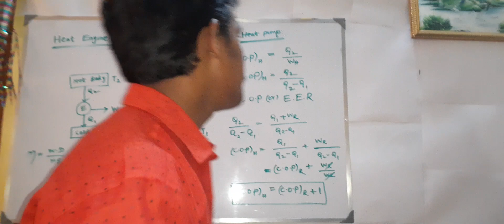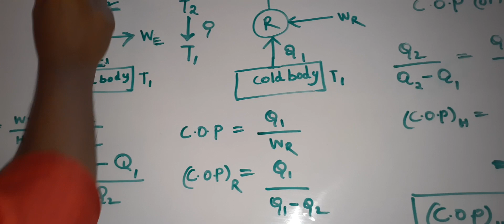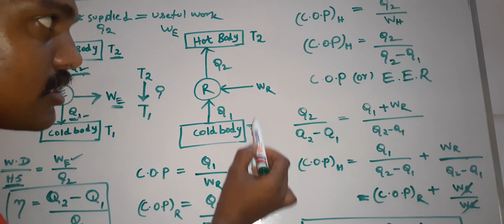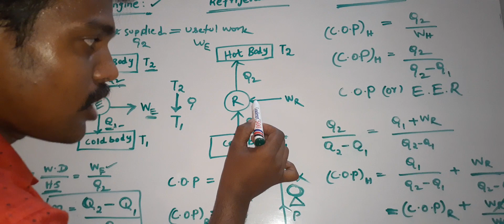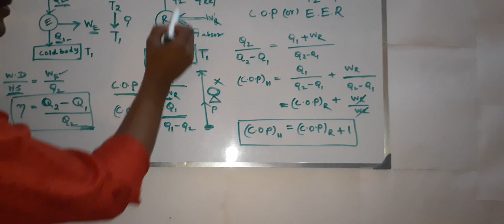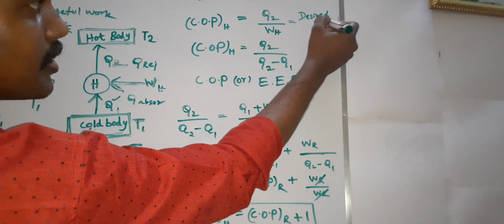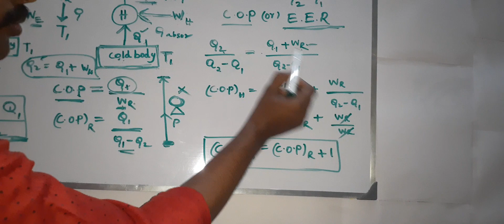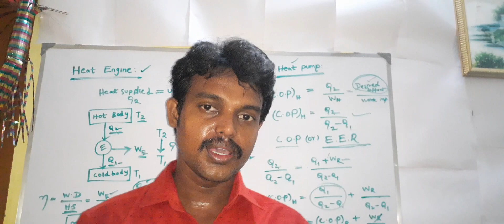[Tamil] Heat Engine /Heat Pump/Refrigerator-- Basic Explanation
Heat Engine /Heat Pump/Refrigerator Basic Explanation